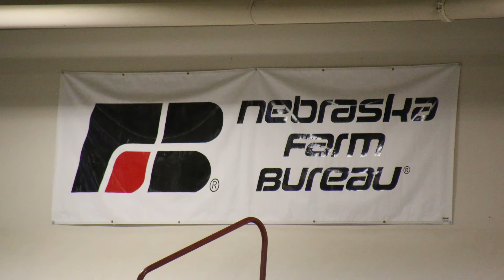Join Nebraska Farm Bureau at the Nebraska State Fair!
Nebraska Farm Bureau is a proud sponsor of the Nebraska State Fair and our future ag leaders! we’ve got a lot going on at the state fair this year!